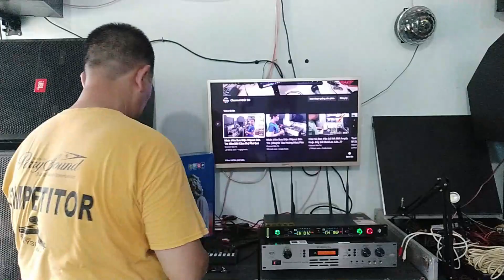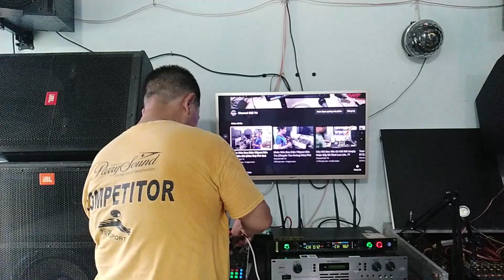12 Phút Cho Micro (Shure UGX-23) Made in China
12 Phút Cho (Micro Shure UGX-23) Made in China